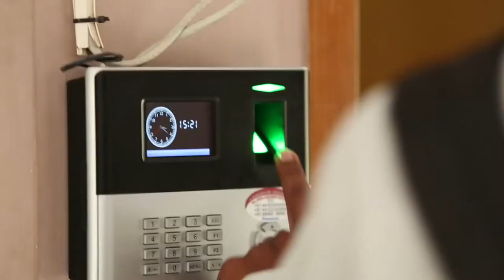Saveetha School of Management